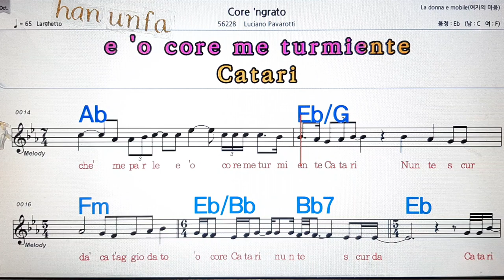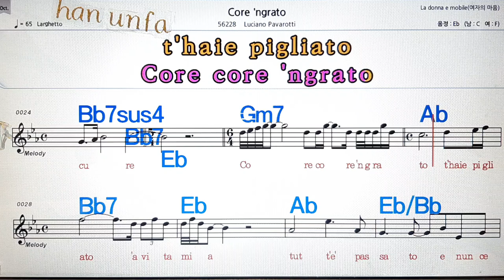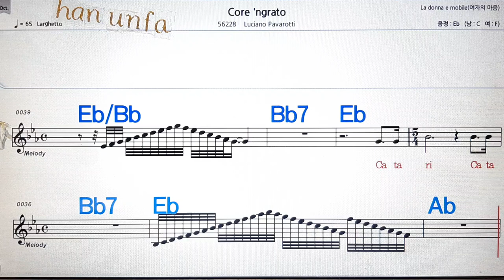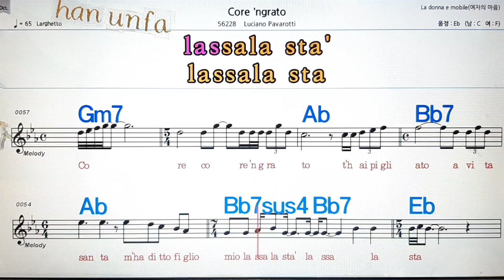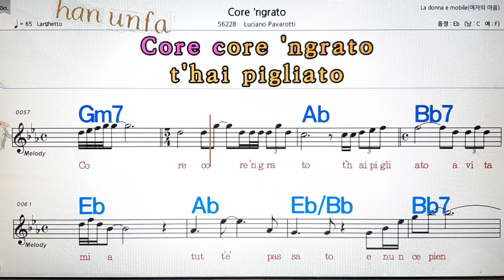Core ingrate/Luciano Pavarotti💋노래방, 통기타 , 코드 큰악보, 가라오케, 반주💖Karaoke, Sheet Music, Chord, MR